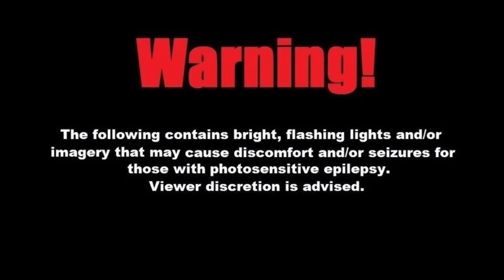Official X-Brand Wrestling Sponsor Promo Video 30/09/2023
🩸Official X-Brand Wrestling🩸
Promotion Sponsorship video for Nightmare On Glassboro Road PPV 20TH October 2023,
                             🇺🇸USA🇺🇸

             🇬🇧Wrestling Creations UK🇬🇧

         Video Produced By Justin Valencia
                   Edited By Vinny Haigh

                   Featuring Mr. Fets Luck
                     “Life Coach For Hire”

                             THANKYOU !
              🩸X-BRAND WRESTLING🩸
                          Mr. Fets Luck
                                  From
                🇬🇧Wrestling Creations UK🇬🇧